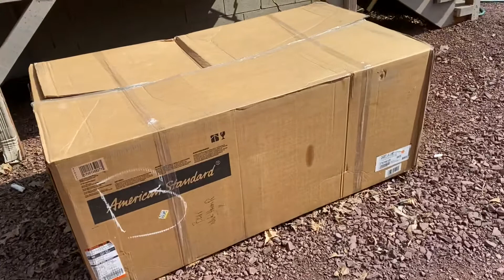Ripping Out The Old Bathroom, And Putting In A New One!